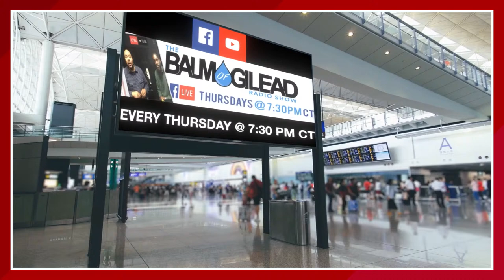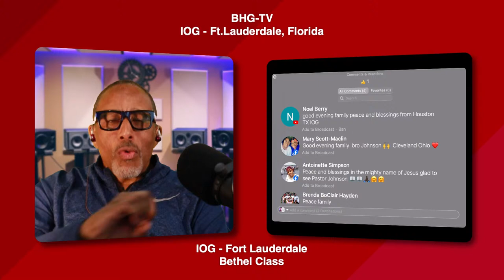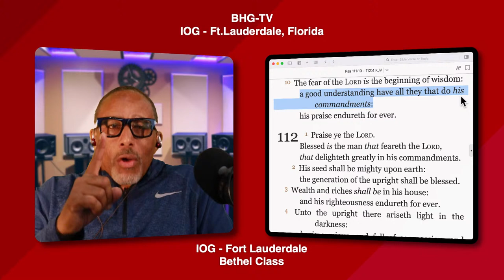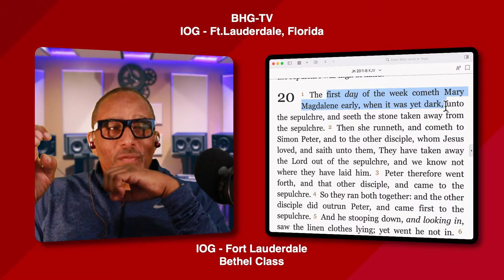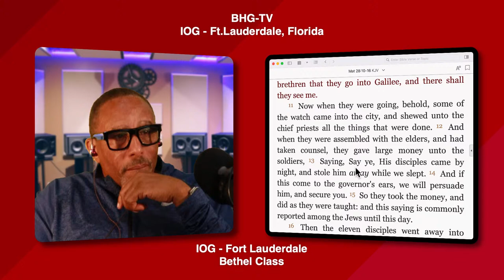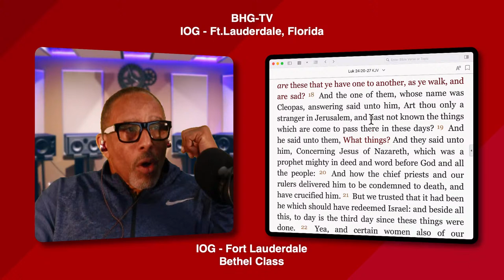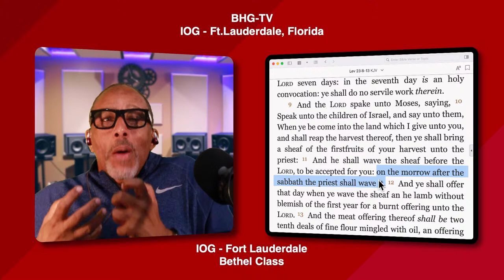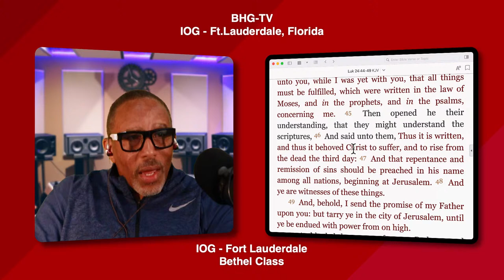Why Did Jesus Tell Mary Not to Touch Him?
Part 3 . Did Jesus Resurrect on A Sunday?